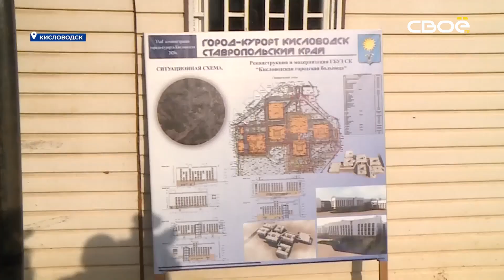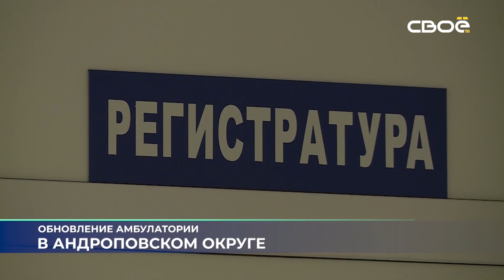Новости на Своём от 6 декабря 2022г. 8:30